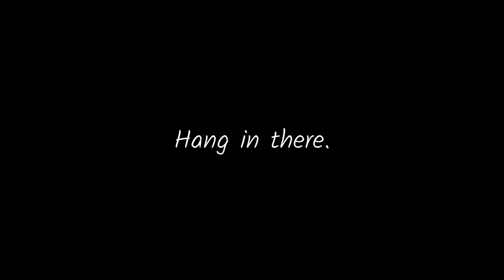If Walls Could Talk | Hang in there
Don't give up! Keep your head up!